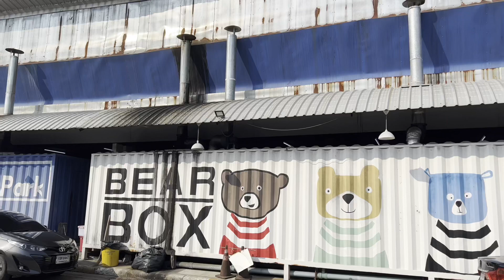PresL3y - Real life (Official MV)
Song : Real life
Artist : PresL3y
Recorded,Mixed,Directed : PresL3y
Instrumetal : BKJ BANG
Cam : Raksakhwan kumtalord
Lyrics : PresL3y

เคยปะ ไอตอนเด็กๆกูยังไม่เคยเจอ
ไอที่ไปเรียนยันค่ำที่ครูเขาสอนละก็ชมเชยเกิน
กูไม่ได้ดีละก็ไม่ได้เหี้ยละก็ไม่เคยเดินตรงทาง
ที่เขานั้นไปกันทั่วทุกทิศเเต่เผอิญว่ากูลนลานว่ะ

ที่กูนั้นลนลานก็ไม่ใช่เพราะกูนั้นทนทาน
กูเเค่ไม่อยากจะเดินเข้าไปในสิ่งที่พวกเขาจำนน
เเต่โตขึ้นกูได้เรียนรู้ในพฤติกรรมคน
เเละสิ่งที่ตัวกูเชื่อเเละตัวกูเลือกกูไม่ได้บนบาน

กูไม่ได้หวังในเพลงนี้ให้เเม่งเด่นหรือดัง
เเค่กูได้เเต่งให้ตัวบรรจงที่คำกูเก็บหรือจำมา
ให้ใจมันนำพา สมองมันสั่งการ ให้กูต้องฝ่าฟัน
ทุกอย่างที่ผ่านมา มีพบมีจากลา มีโจทย์มีหลักการ

มันคงไม่ได้เป็นเเค่ฝันหรอก
ใจกูมันยังสู้ให้กูได้ทอนกันคนที่ให้กูก่อน กูไม่ดูก่อน
หลังต่อจากนี้ไป ใครว่ายังไงเเต่กูจะไม่ดูอ่อนข้อ
กับโลกที่โหดร้ายเเละผู้คนที่พร้อมจะหลอกล่อ
อะไรที่เคยไม่ดีที่เคยได้ผิดให้รอดูก่อนพ่อ

คือกูไม่ได้ดีละก็ไม่ได้เหี้ยจนเกินตัว
เเต่ถ้าไอสิ่งที่กูว่าเหี้ยคือสังคมที่เเทบจะเกินทน
ชีวิตในวัยโตเเม่งเเทบลิบลับกว่าวัยเรียน
ละที่เคยได้พากเพียรเเม่งใช้ไม่ได้กับใจคน ว่ะ

กดขี่ไร้ค่าหรือว่าเป็นเบ๊เขา
ทั้งที่กูยังไม่ได้ทำผิดเเต่ก็โดนด่ากูไม่ได้fake
คำพูดของคนเเรกๆก็ดีเเรกๆก็เป๊ะ
ละที่มันพีคที่สุดคืออารมณ์ที่เหวี่ยงกว่าเจ๊เหลา

กูโดนมาหมด ทุกอย่างที่เลือกด้วยตัวเอง
ทุกวันนี้กูมาคิดนี่คิดผิดหรือว่าiqกระเด็น
ก็ถือสะว่ากูได้ประสบ การ์ณที่ต้องสงบ
คำในชีวิตจริง เลยเอามาใส่ในเพลงนี้

ให้มันประเจิดจัดกล้า
กูวาดอนาคตที่มันเจิดจรัสมาก
ละกูจะเดินต่อถึงเเม้ระเบิดจะดักหน้า
เเต่ถ้าให้ย้อนไปในอดีตกูคงต้องเบิกบัตรบ้า

ในตอนเด็กๆกูยังได้เคยฝันว่า
ต้องย่ำไปโรงเรียนเเต่อยากจะบินกลับบ้าน
อยากจะลอกสอบก็ต้องรอจาร์ยหันข้าง
จะล้มจะเจ็บมาสักเเค่ไหนเเม่ก็รอรับตอนฉันพลาด
เเต่ยังไม่รวมตอนสัมภาษ

หรือว่าตอนคิดคดี
ถือก้านมะยงชิดพร้อมกำมิดจะตี
ละไม่ได้กำเดี่ยวเเต่กำเป็นคู่ขจี
เเต่เมื่อตอนนั้นกูยังฟิตละพร้อมโดน10กะที

ละไม่ต้องไปเเคร์ใครเขาหรอก
สังคมที่พร้อมตอก
หน้ามึงให้เเตกจนเป็นเศษเเล้วก็พร้อมกอบ
โกยให้พ้องก่อน
หรือจะน้องก่อน
อะไรที่เคยเอาเปรียบได้ก็เหยียบให้มิดอย่าให้เค้าหยอก
น้า เหมือนกับหมาหยอกไก่บ้าน
ไม่เก็บมาคิดให้มันรกในสมองหรอก
ไม่มีประโยชน์ก็ทิ้งไปอย่าไปใส่ค่า
มึงไม่ใช่เพชรเเต่มึงเป็นเเค่netให้กูไต่ข้าม

ละให้เเม่งมาเห้อะ กูพร้อมละมาเห้อะ
จะหนักจะหนาจะโถมเเค่ไหนก็บอกว่าให้เเม่งมาเห้อะ
ไม่เป็นไรเนอะ ละกูไม่เป็นไรเนอะ
ไอที่มึงเลือกน่ะถูกเเล้ว ถึงเเม้มีคราบน้ำตาเลอะ

ละกูจะกางปีกบินให้เหมือนกับนกอินทรีที่พร้อมล่าเหยื่อ
ยังจะกล้าเสือกเรื่องที่จ้างเดือดพวกเเม่งน่าเบื่ออย่ามาสร้างเขื่อนอย่ามาหน้าเจื่อนก่อนกูฆ่าเกลื่อน
อยากให้กูบ้าเถื่อนนัก

กูยังไม่เคยรู้ชีวิตที่ยากกว่าตอนเรียน
เมื่อก่อนกู11จน17กูยังไม่เคยเพียร
ละใครจะด่าว่ากูนั้นต่ำหรือว่าไม่เคยเซียน
กูขอเเค่กูไม่เเบมือขอเเล้ว โอ้ว่าตัวกูเองเรียลว่ะ